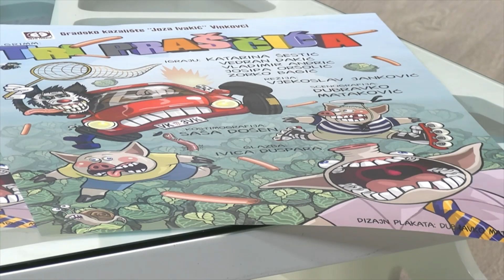DNEVNI DIVAN 22. 2. 2023.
...o TRI PRAŠČIĆA Vladimir Andrić i Vedran Dakić